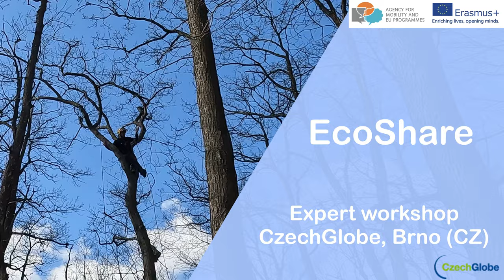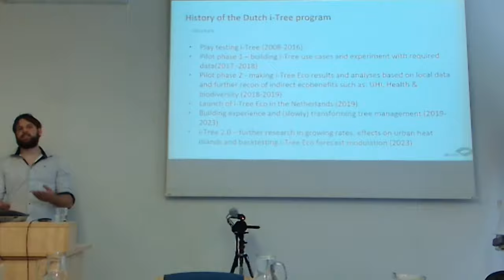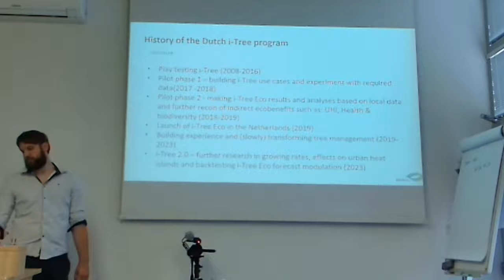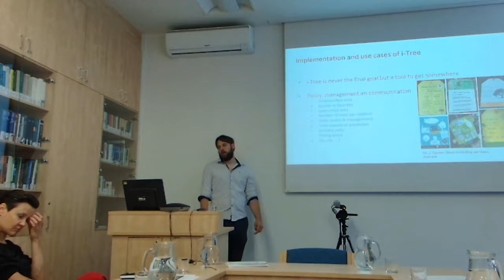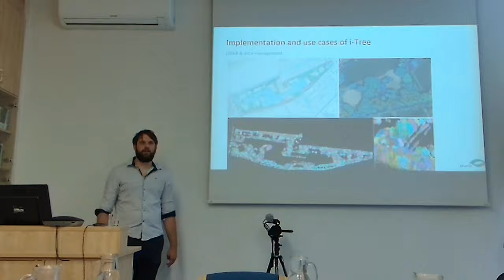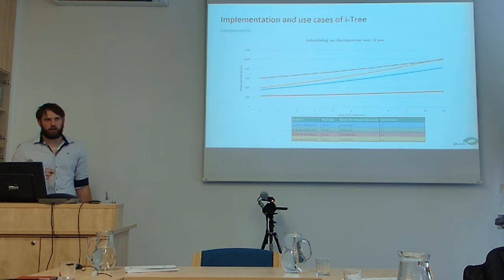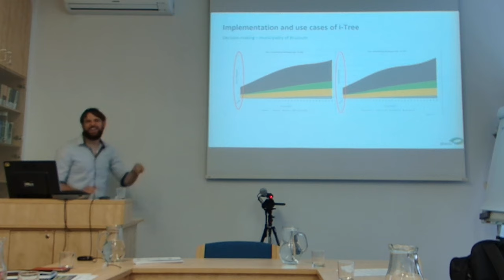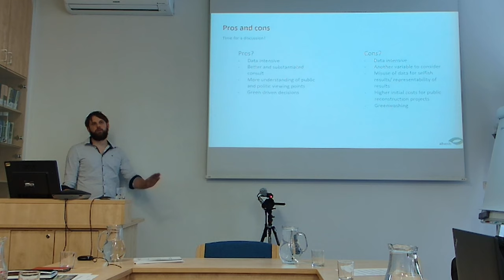EcoShare Expert Workshop / #05 / Tom Verstraten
Experience of using the iTree system to quantify the ecobenefits of urban trees in conditions of Netherland and Belgium. The lecture is presented by Tom Verstraten from idverde Bomendienst.

EcoShare Expert Workshop took place on 5-th June 2023 in Brno.